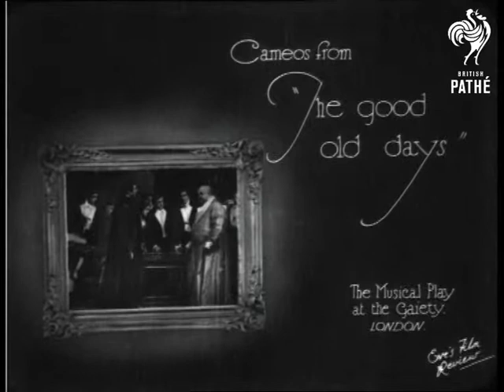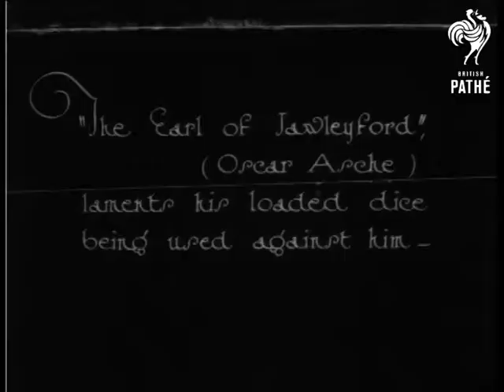Cameos From "The Good Old Days" The Musical Play At The Gaiety London (1925)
Gaiety Theatre, London.  "The good old days - in a good old setting - "  Scene from the play in which a man in hunting garb sits astride a horse surrounded by beagles.  People stand around what seems to be a Tudor style building.  The scene is seen through a picture frame device.  Dissolve.  A man rides towards the camera on a little pony.  Men in hunting gear speak to him.  Another scene in the same location - man rides into show on white horse with dogs following.  He rides through an archway and is followed by the rest of the huntsmen and some women.  * "And a living painting of old-time jollity in the supper room of the Mitre Inn."  L/S of couples dancing in the Inn setting, again seen through the picture frame device.  Closer view of aristocratic types sitting at a table drinking heartily from mugs.  A middle aged woman in the foreground acts drunk.  "The Earl of Jawleyford", (Oscar Asche) laments his loaded dice being used against him - "  M/S of a scene where a large man in a dressing gown throws dice and another man in a black cloak throws the dice after him.  "Even in "the good old days" they had "bad old moments."  Snow scene - a horse and cart is held up by a highwayman.  A woman is helped from the carriage.  Two men fight a duel with swords.  The hold up scene is repeated for some reason not clear.

Was an Eve's Film Review item, issue unknown.

* Note: before this intertitle is two frames of leader with the instruction "Insert Section 2 Sepia Tone Mauve Base here" so presumably prints of this item would have been tinted and toned.

It is quite difficult to work out what is going on in some of these scenes.  According to W. Macqueen Pope cobblestones were laid on the stage to add a touch of realism - unfortunately they soon had to be removed as the play was a flop and only ran for 37 performances.  "The Good Old Days had a good cast, but nobody liked it."
 FILM ID:994.12